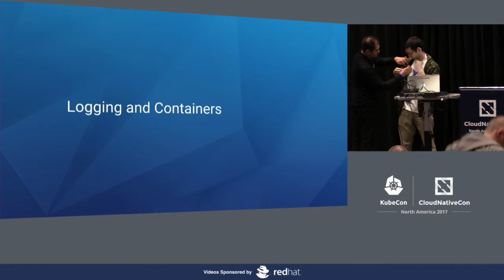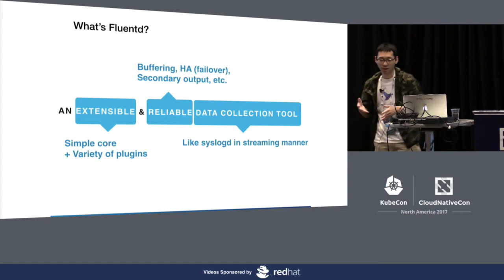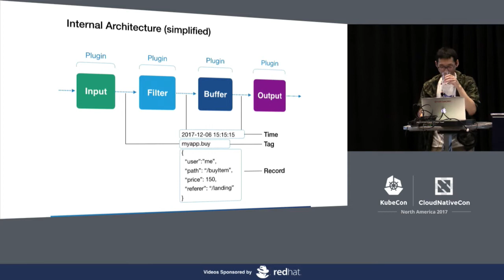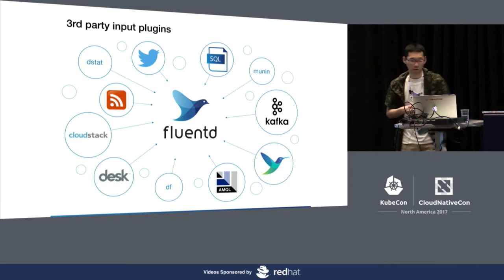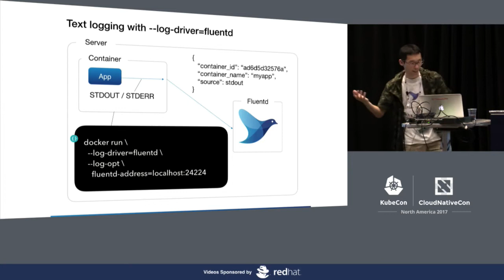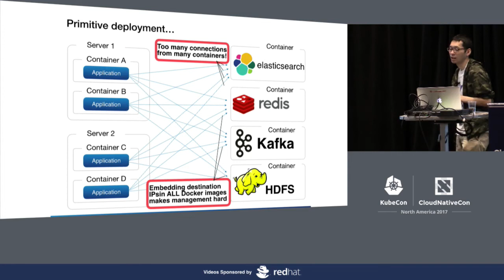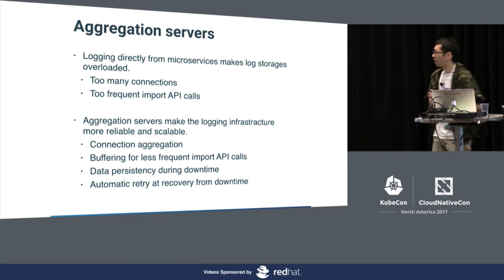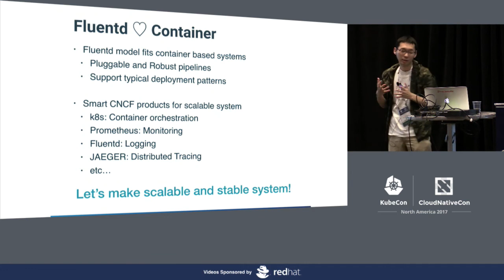Fluentd and Distributed Logging [I] - Masahiro Nakagawa, Treasure Data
In container era, logging is very important because applications are distributed. This session talks about why Fluentd is needed and how fluentd resolves the distributed logging problem by flexible and robust ways.

About Masahiro Nakagawa
Senior Software Engineer, Treasure Data Inc
Fluentd maintainer